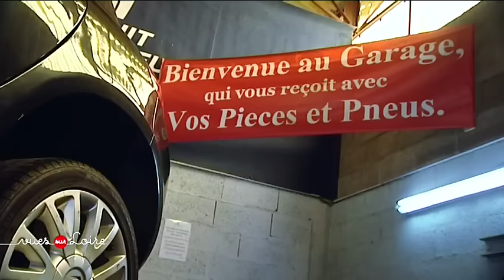Vues sur Loire : Le Mans, 24h d'histoire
Pour la plupart des gens qui ne connaissent pas Le Mans, deux images viennent immédiatement à l’esprit lorsque l’on parle de cette ville de la Sarthe : 24 heures du Mans et Les Rillettes du Mans. Pourtant un petit séjour dans cette ville remet rapidement les pendules à l’heure : Le Mans est une ville magnifique qui mérite le détour.
Bien sûr, nous irons à la recherche des meilleurs rillettes de la ville, bien sûr nous ferons un tour sur le parcours  des 24 heures mais nous irons aussi arpenter le cœur historique de la ville, découvrir son patrimoine exceptionnel et rencontrer ceux qui font la richesse de cette ville finalement pas si loin de Paris…

Les invités:
- Franck Miot, Directeur service Tourisme et Patrimoine
- Cyril Fourgerouse, association MANsGE disc
- Soufiane Koutami, créateur Self-garage
- Damien Saulnier, pilote professeur manager

-l'échappée
"Le musée du Quai Branly au Mans"